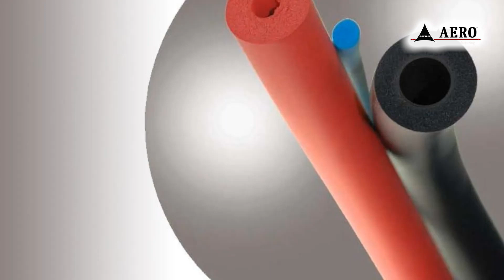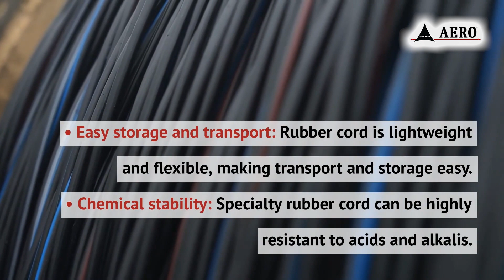What’s the Difference Between Rubber Tubing and Rubber Cord?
While rubber tubing is hollow, rubber cord is solid. Rubber tubing is ideal for the transport of liquids and gases, whereas rubber cord makes excellent seals and shock protectors.

And if you're in need of rubber tubing, cord, or any other custom rubber part for your business, give us a call!